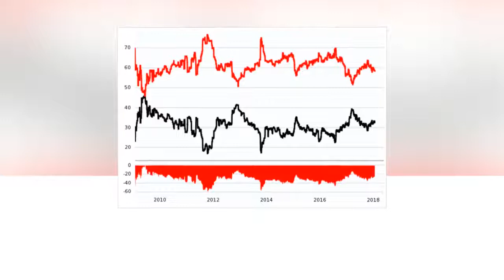Gowdy To Bannon If You're Going To Accuse Trump Family A Crime Punishable By Death, What Is Your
Gowdy To Bannon: If You're Going To Accuse Trump Family A Crime Punishable By Death, What Is Your Evidence?

Rep. Trey Gowdy (R-SC) talks to FOX News about Steve Bannon accusing Jared Kushner and Donald Trump Jr. of treason for their infamous meeting with a Russian lawyer in Trump Tower during the campaign. Bannon later clarified that he meant Paul Manafort.